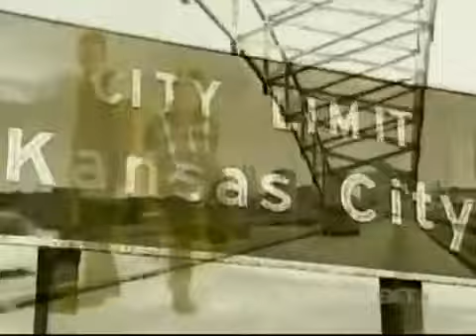Malcolm and Eddie S2E21 A Delicate Procedure